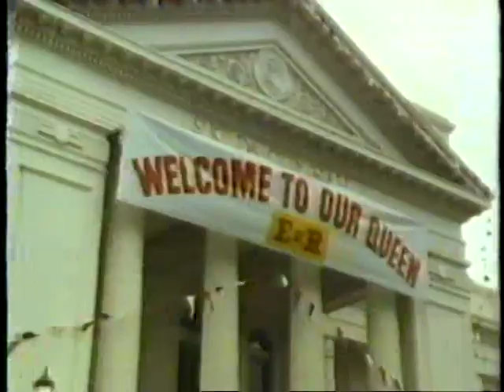Alice To Nowhere (1986) Preview Clip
Intense aussie thriller